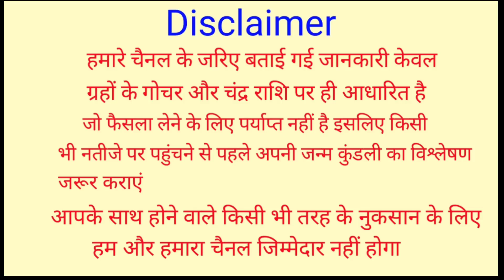17 October 2021 Kark Rashifal | कर्क राशिफल 17 अक्टूबर 2021 | आज का कर्क राशिफल | Cancer Rashifal